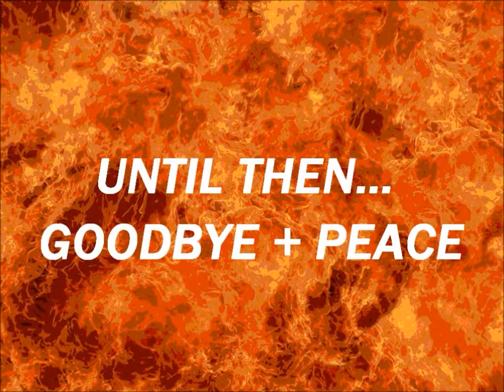How To Do A Squishy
Yes I know that the camera is at a tilted angle and that's only because I was filming with the camera placed on top of the toilet at the start; but here's an amazing trick you can all learn. Inspired by the children's novel series Captain Underpants and from the sixth novel in the series, this trick will have you reaching for ketchup packs and being cautious about your toilets. By the way, I had to mention that after the experiment/trick, I almost suffocated myself with the cleaning with all that Dettol! It was like working in a gas station just because of cleaning two giant ketchup stains! And finally, you can use all types of sauce packs: Brown Sauce, BBQ Sauce, Mayonnaise will do fine but Ketchup is simple yet effective.